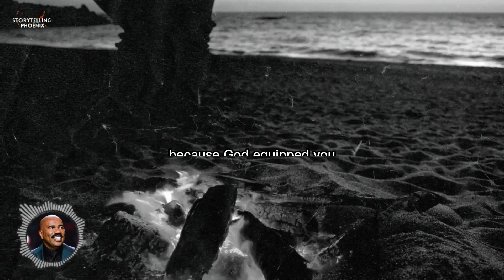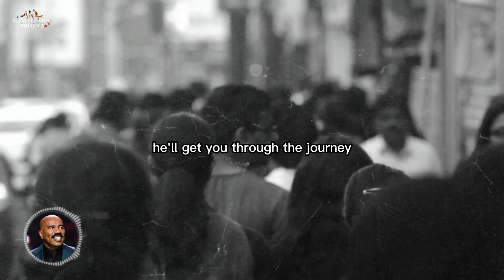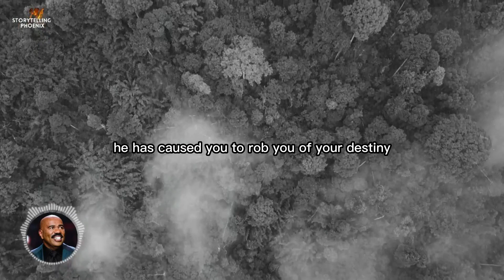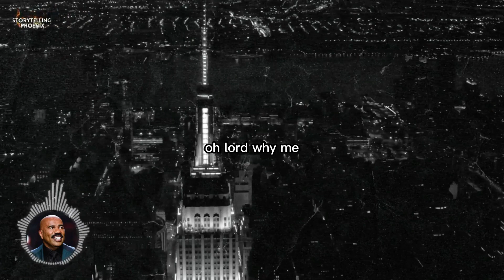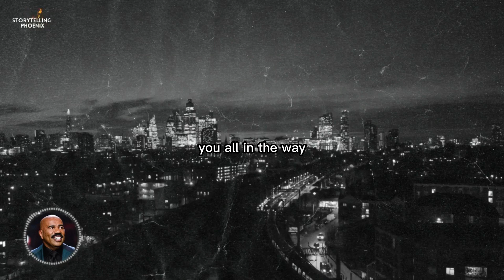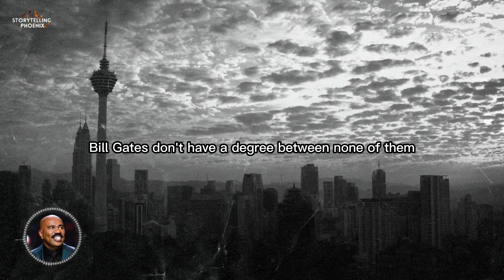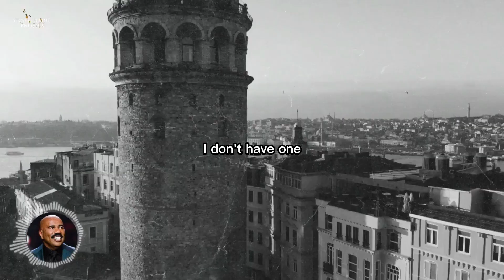Steve Harvey's Secret To Success: Uncovering How To *Never Lose Faith* - Motivational Speech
In this powerful motivational speech, Steve Harvey shares how to never lose faith in yourself - no matter how tough the times get. He talks about the importance of staying positive and believing in yourself, even when things are tough.

If you're facing tough times or feeling down about your future, watch this speech and learn how to keep going. Steve Harvey shares some powerful wisdom about how to never lose faith in yourself. By listening to this speech, you'll learn how to stay strong during tough times and reach your goals!

Follow Steve Harvey On: @SteveHarvey